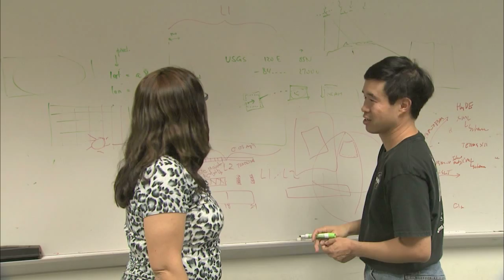This is Us: Terry Fong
Terry Fong is leading NASA's new push into space exploration.  Long gone is its legendary space shuttle program.  The future belongs to Terry's Robotics Intelligence Group.  His team designs everything from land rovers to droids that help astronauts aboard the International Space Station.  We'll step inside the lab where they're creating NASA's latest robots. Astronauts aboard the ISS will soon operate one of these robots while its stationed at Moffett Field.  It's a challenging job, but Terry wouldn't have it any other way. "The first thing I want to do, even before breakfast, is get to work," he says.